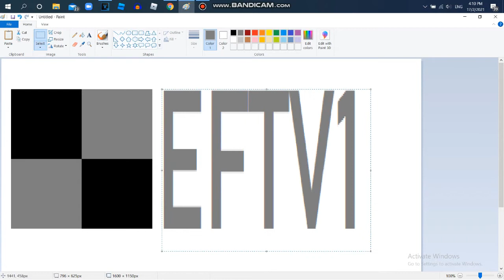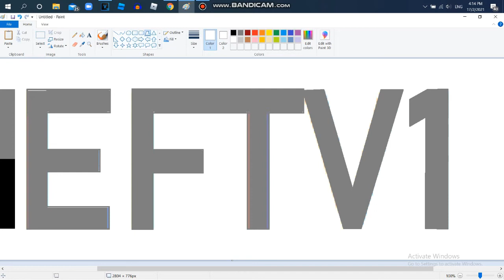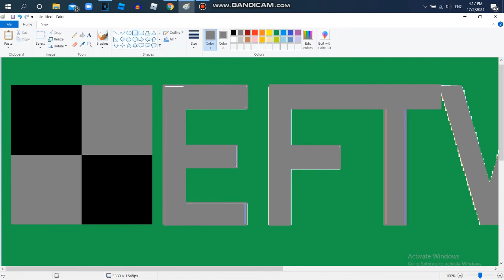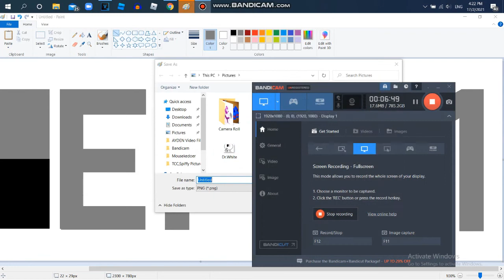{SPEEDDRAW} EFTV1 Television Channel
Note:This Is One Of My TV Channel I Never Saw Before On My Dream.

Description For EFTV1:

EFTV1 Is An Efidiean Pay Television Channel That Was Planned To Be  Launched On 2024.

The Audio Languages Are:
Arabic
Bengali
Cantonese Chinese
Dutch
English
Flemish
Georgian
Hebrew
Japanese
Korean
Latvian
Lithunian
Mandarin Chinese
Persian
Thai
Urdu
Uyghur

Disney,Nickelodeon,B-Viacom,Hasbro,Warner Bros.,Cartoon Network,BBC,Universal,FOX,East Asian And Southeast Asian Media Studios And Anime Companies Focuses On Broadcasting TV Shows,TV Specials,Shorts And Movies Dubbed In 16 Languages Above As Well As Their Original Programming With All The Lyrics From All Songs Improved Due To Undubbing.

The Most Oldest TV Shows,TV Specials And Movies Go To Rerun In EFTV1 Channel